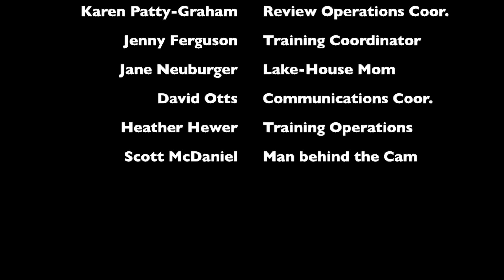NADE Module3 HD 1080p Video Sharing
NADE  MOD 3